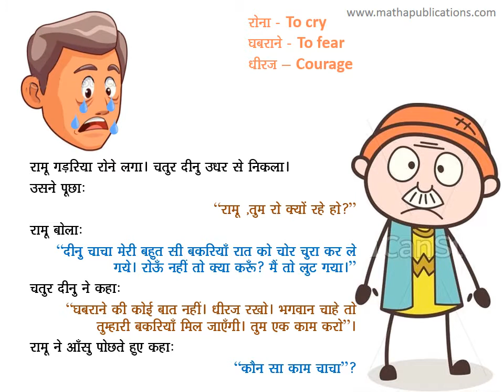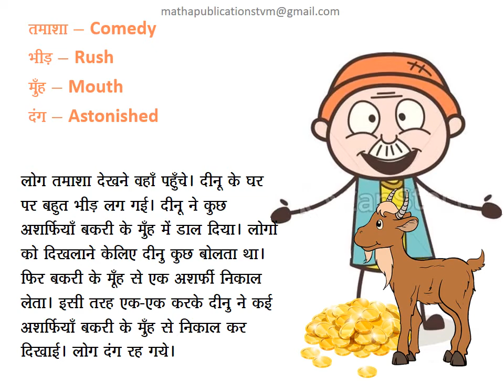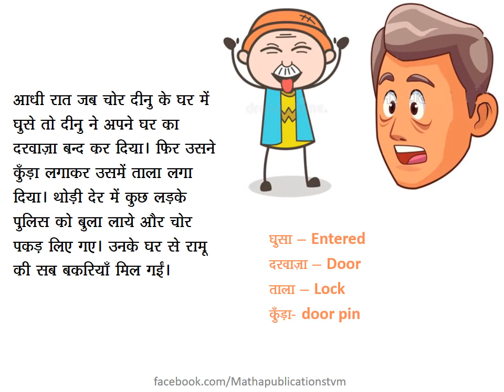Budhi ka bal | Hindi Short Story | Gagan 5 | Chapter 5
Hindi short story, "buddhi ka bal", a self-study aid for students.